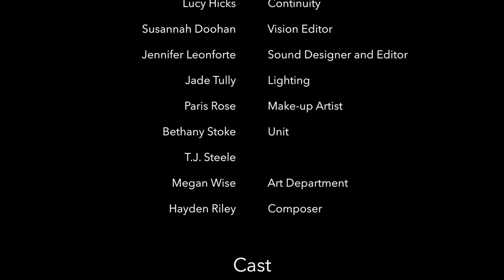Alice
Alice struggles against what she knows to be real and what she is frightened is possible.

CAST: Bethany Stewart, Bethany Stoke and Ben John Jermyn

CREW:
Director: Jack McGuigan
Producers: Bethany Stoke and Megan Wise
Writer: T.J. Steele
1st AD: Ben John Jermyn
2nd AD: Bethany Stoke
DOP: Sussanah Doohan
Camera Operator: Sam Grammer
Sound recordist: Jennifer Leonforte:
Boom operator: Chloe Turner
Lighting: Jade Tully
Editor: Sussanah Doohan
Sound Editor: Jennifer Leonforte
Composer: Hayden Riley
Continuity: Lucy Hicks
Makeup Artist: Paris Rose
Art Department: Megan Wise
Unit: Bethany Stoke and T.J. Steele